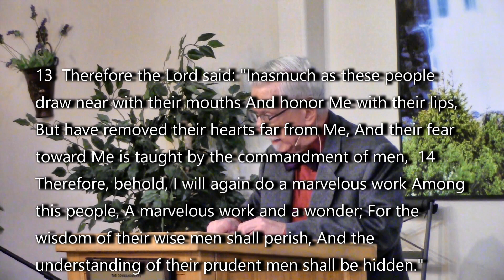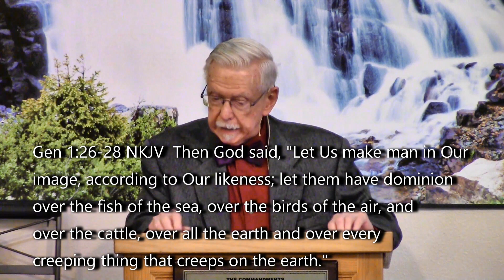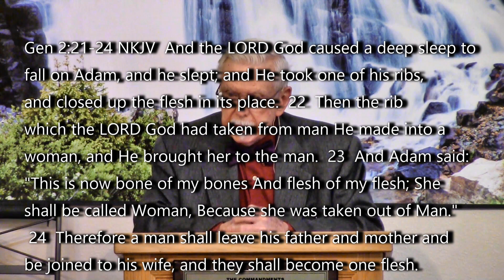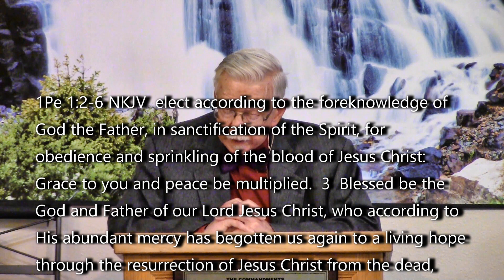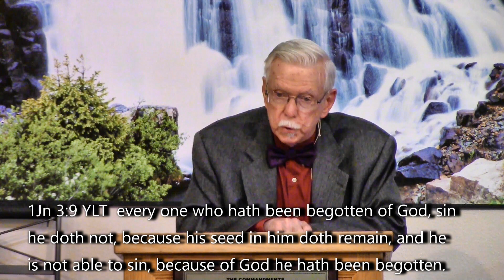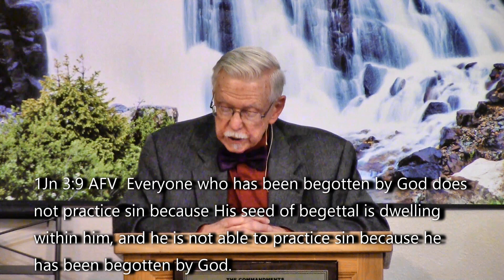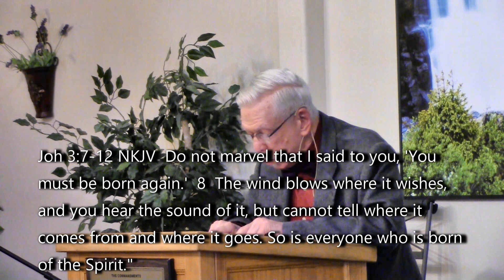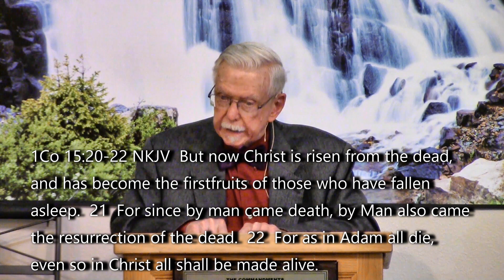What Do You Mean, "Born Again"?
Are you born again? Let’s find out if the Bible says yes, or no!